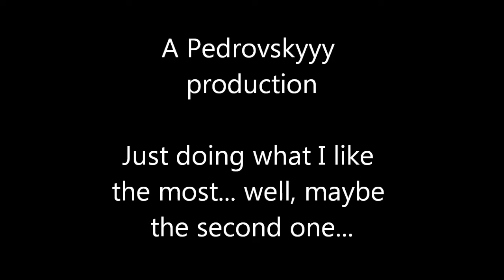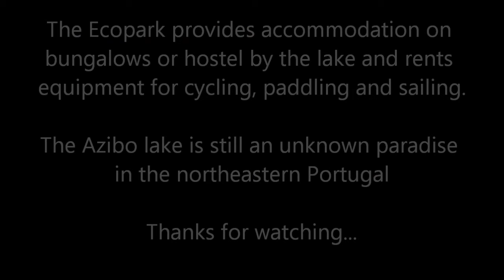Catamaran - Azibo lake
Sailing on the Azibo lake - Portugal
Music by Electus - Days to come (I don´t have any rights on this music)